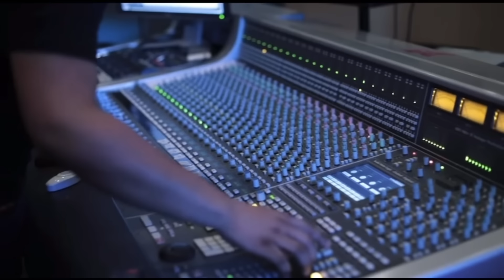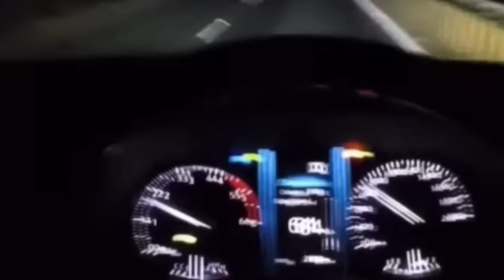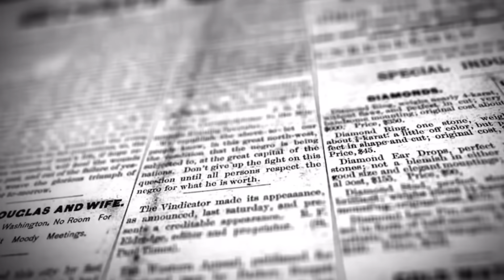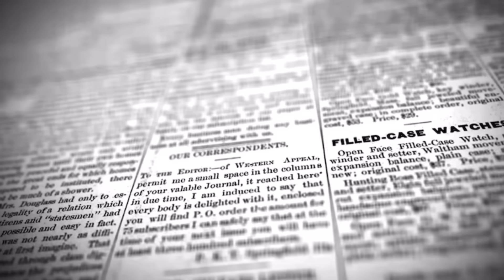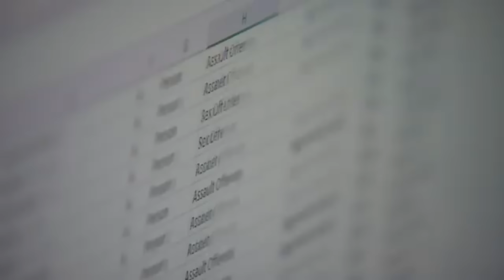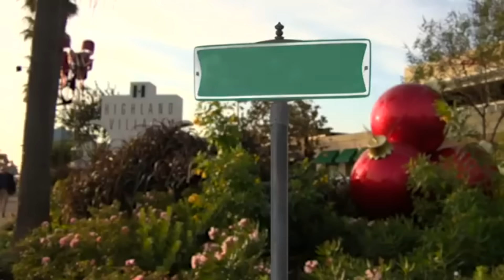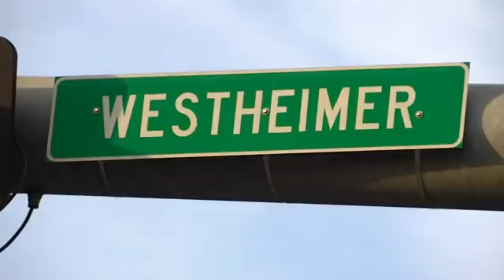THE ATTEMPTED MURD3R OF LIL FLIP: THE WILDEST STORY NEVER TOLD